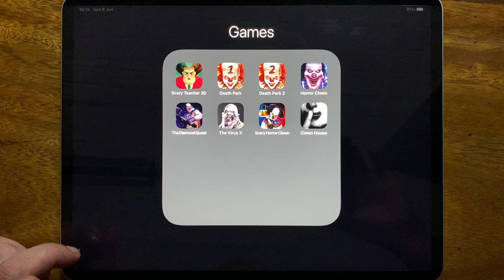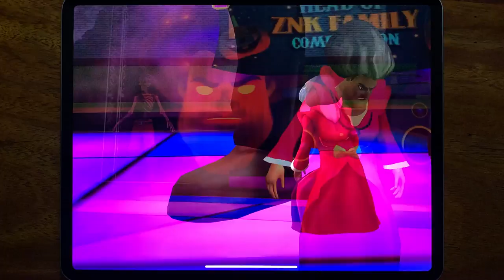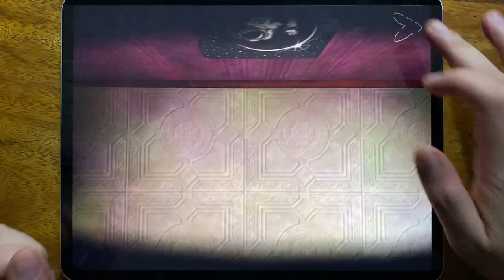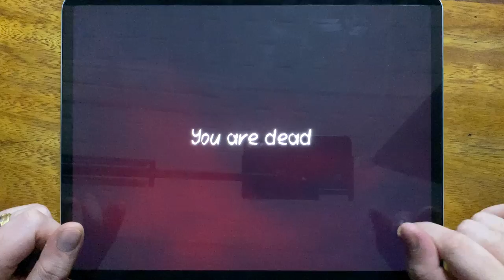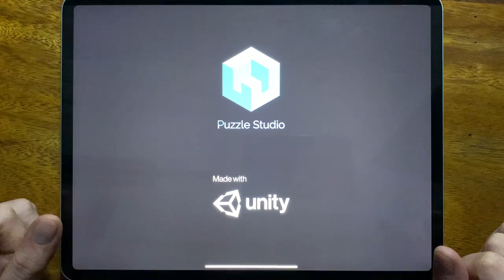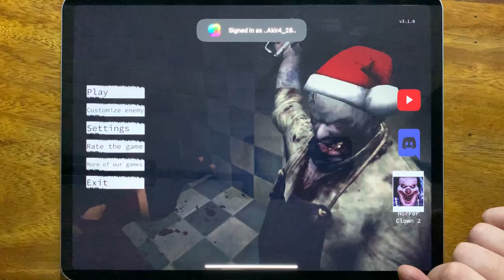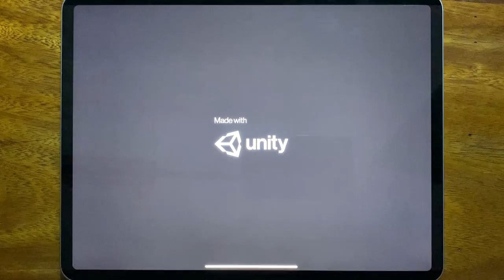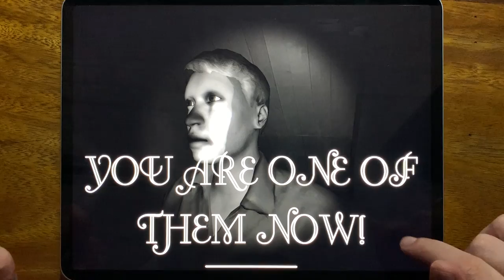Scary Teacher 3D, Death Park, Death Park 2, Horror Clown, The Diamond Quest, The Virus X....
Scary Teacher 3D, Death Park, Death Park 2, Horror Clown, The Diamond Quest, The Virus X, Scary Horror Clown, Clown House